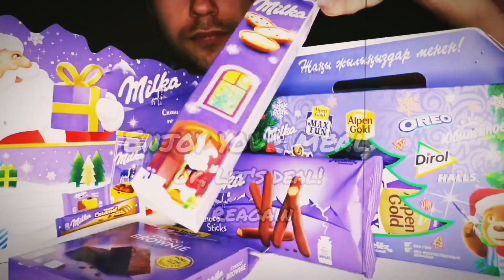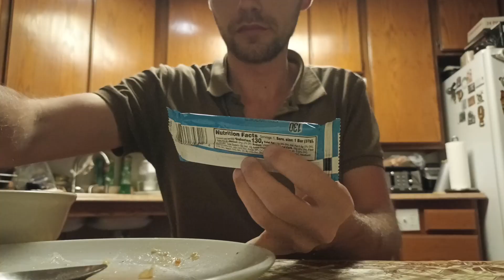ASMR MUKBANG CHOCOLATE CANDY BARS VEGETABLES JUICE BORSCHT